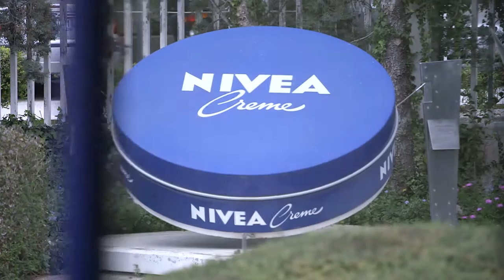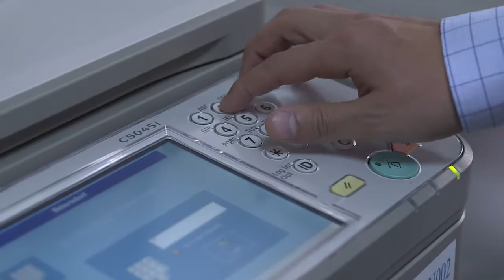Case Study: Beiersdorf Hellas uses Therefore™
Beiersdorf is an international skin care company with globally leading brands such as NIVEA, Eucerin, La Prairie, Labello and Hansaplast. The company’s branch in Greece uses Therefore™ to issue credit notes to customers. This saves time and costs, increases the credit control department’s accuracy and efficiency, and reduces the amount of paper work. The shopper and customer marketing department has profited, as well. By installing Therefore™, they have improved several key work processes.